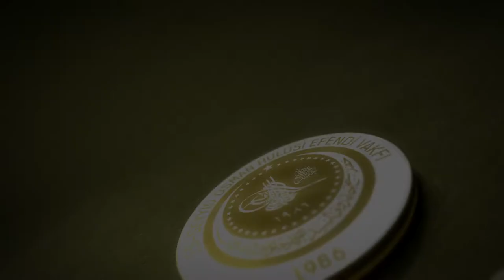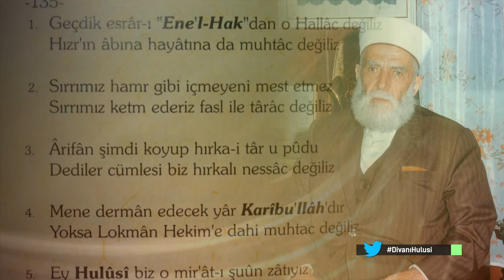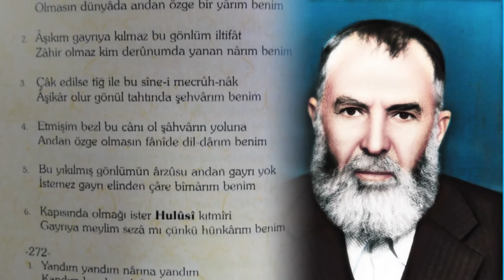Mevlâna'dan Osman Hulûsi Efendi'ye Tasavvuf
Prof.Dr.Cihan Okuyucu Mevlana Celalettin-i Rumi ile Osman Hulusi Efendi'nin Tasavvufi bakış açılarının ortak yönlerini anlatıyor.

İLİM ADAMLARININ GÖZÜNDEN
SOMUNCU BABA ve HULUSİ EFENDİ
Prof.Dr.Cihan Okuyucu

Osmanlı Coğrafyası’nın manevi mimarlarından Şeyh Hamid-i Veli Somuncu Baba Hazretleri, Osmanlı Padişahı Yıldırım Bayezid Han zamanında yaşamıştır. Miladi 1331 tarihinde Kayseri'nin Akçakaya köyünde doğmuştur. Anadolu'yu manevi fetih için gelen Horasan erenlerinden Şemseddin Musa Kayseri'nin oğludur. Soyu Peygamber Efendimiz (s.a.s)'e ulaşır, 24. kuşaktan torunudur, Seyyiddir. Şeyh Hamid-i Veli Hazretleri ilk tahsilini babası Şemseddin Musa Kayseri'den almıştır. Bilge kişiliği olan Şeyh Hamid-i Veli Hazretleri, ilim alanındaki çalışmalarını Şam, Tebriz ve Erdebil'de sürdürmüştür. Alaaddin Erdebili'den ve Bayezid-i Bistami'nin ruhaniyetinden manevi terbiye almıştır.

Dini ve dünyevi ilimlerle ilgili icazet alarak, irşad vazifesi için Anadolu'ya dönmüş Bursa'ya yerleşmiştir. Bursa'da çilehanesinin yanında yaptırdığı ekmek fırınında somun pişirip çarşı pazar dolaşarak "Somunlar Müminler" nidasıyla insanlara ekmek dağıtmıştır. Bu sebeple Şeyh Hamid-i Veli Hazretleri, Somuncu Baba ve Ekmekçi Koca olarak da tanınmıştır. Bursa Ulu Cami'nin açılış hutbesini Şeyh Hamid-i Veli Hazretleri okumuş, hutbede Fatiha Suresini yedi farklı şekilde yorumlamıştır. Bu olağanüstü hutbeyi dinleyen cemaat Şeyh Hamid-i Veli Hazretlerine büyük bir teveccüh ve tazim göstermiştir. Manevi kişiliği ve bilgelik yönü ortaya çıkan Şeyh Hamid-i Veli Hazretleri şöhretten korktuğu için talebeleriyle birlikte Bursa'dan ayrılarak önce Aksaray'a daha sonra da Darende’ye gelmiştir. 1412 (h. 815) tarihinde Darende'de ebedi âleme göç eden Şeyh Hamid-i Veli Hazretlerinin cenâze namazını en meşhur talebesi Hacı Bayram-ı Veli kıldırmıştır. Kabri şerifleri, kendi zamanında halvethane olarak kullanılan, misk ü anber kokulu, şimdiki Şeyh Hamid-i Veli Camii içerisindedir.

Asrımız mutasavvıflarından Âlim, mütefekkir ve Divân Şâiri Es-Seyyid Osman Hulûsi Efendi Hazretleri 12.Kuşaktan Şeyh Hamid-i Veli Hazretlerinin torunudur. O, soyunun güzelliğini hayatına yansıtmış ve ömrünü insanlığa hizmete vakfetmiştir. Aynı zamanda mutasavvıf bir şâir olan Osman Hulusi Efendi’nin Divân-ı Hulûsi-i Dârendevî, Mektubât-ı Hulûsi-i Dârendevî ve Şeyh Hamid-i Veli Minberinden Hutbeler adlı eserleri mevcuttur. Yapmış olduğu hizmetleri 1986 yılında kendi adıyla kurulan Es-Seyyid Osman Hulusi Efendi Vakfı adında toplayan Osman Hulusi Efendi 1990 tarihinde vefât etmiştir. Kurduğu vakfı tarafından 1991 yılından itibaren düzenlenen Sempozyum, Panel ve kültür etkinlikleri programları vesilesiyle Somuncu Baba ve Hulusi Efendi Hazretlerinin örnek hayatları ve bıraktığı eserler ilim adamları tarafından tebliğ edilmektedir.